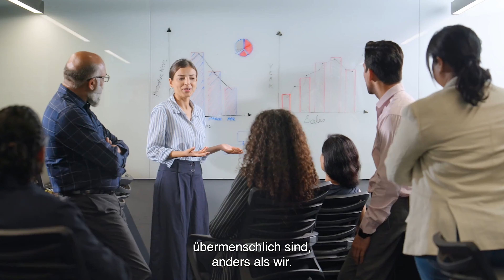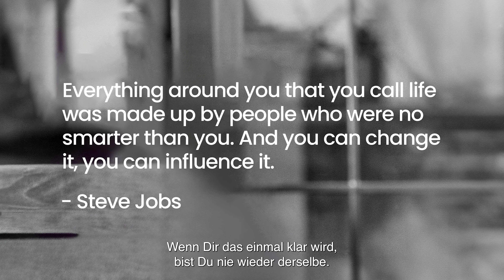GLIC 2024 Announcement - German